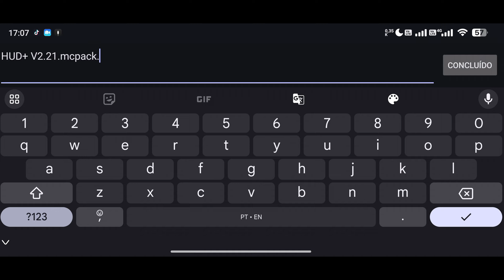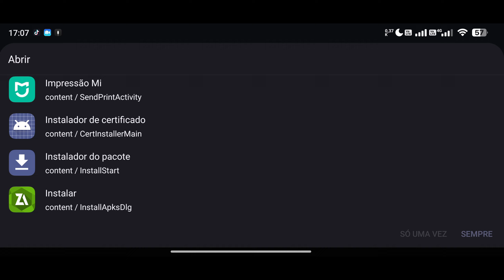ATUALIZOU !! UMA DAS MELHORES TEXTURAS PARA O SEU MINECRAFT PE 1.21 !! (Bedrock)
- Neste vídeo, irei mostrar uma textura super útil para o seu Minecraft PE 1.21, textura essa que irá permitir fazer diversas modificações e deixar sua gameplay mais dinâmica! Confira!